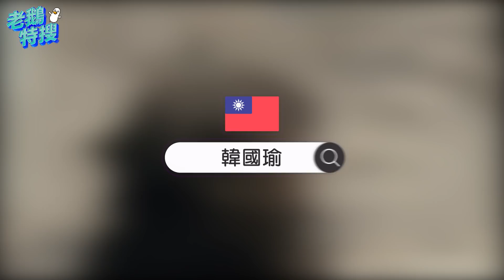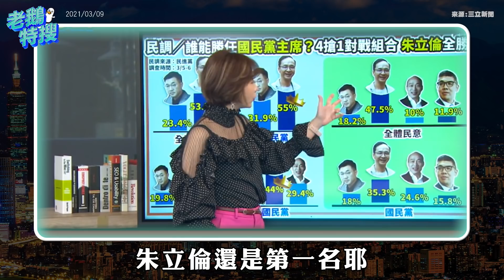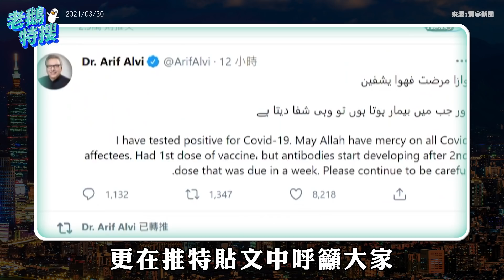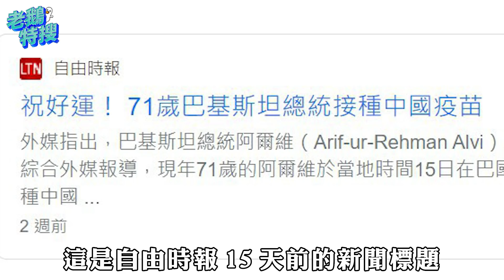韓國瑜／釣蝦場員工偷蝦 ／巴基斯坦總理總統確診｜老鵝特搜#566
00:00​​​｜韓國瑜
趙少康發聲相挺選國民黨主席 他回應了

03:43​​​｜釣蝦場員工偷蝦
日進250斤遭客訴釣無蝦！竟是自家人偷吃上百斤

06:11​​​｜巴基斯坦總理總統確診
三巨頭輪番中招 美國憂疫情不妙